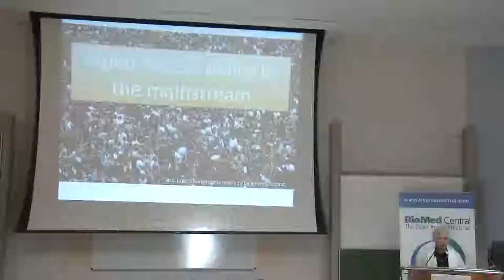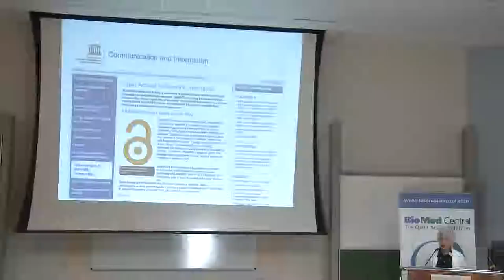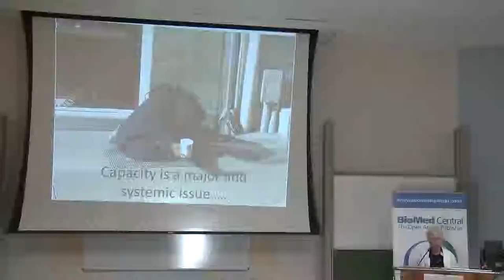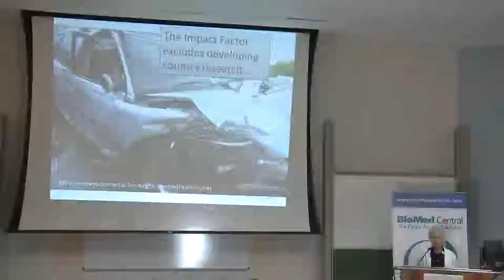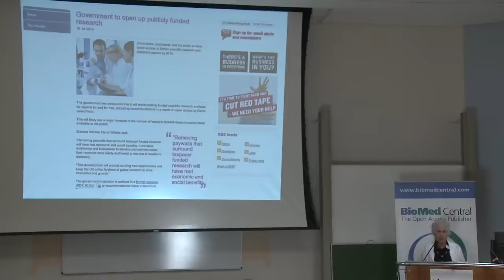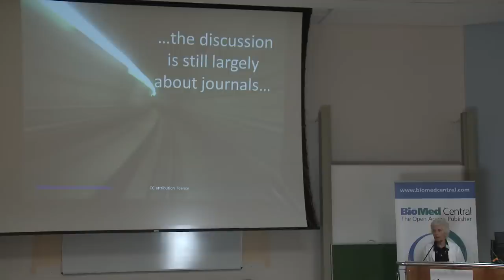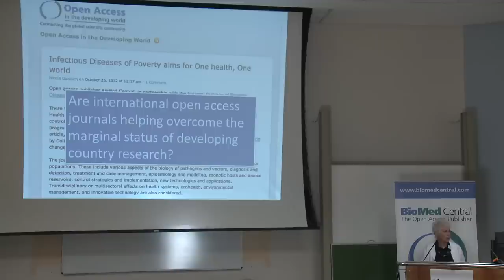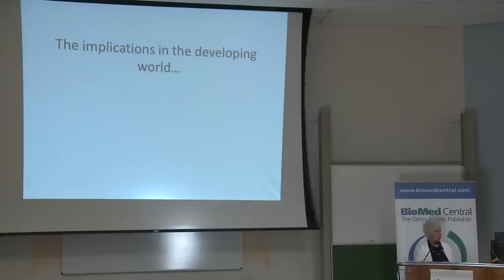The Rapidly Changing Policy Environment: Implications for Publishers and Universities: Eve Gray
Eve Gray, Honorary Research Associate, University of Cape Town
Open Access Africa 2012, an event hosted by BioMed Central, was held at the University of Cape Town in South Africa. Researchers, librarians, journal editors, research funders and professionals working in research information explored the implications of open access for African research.